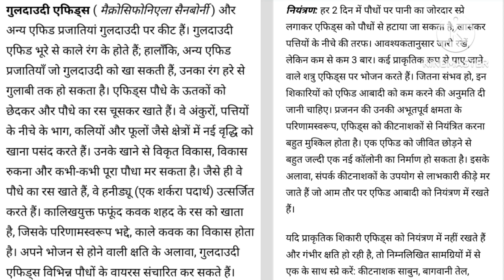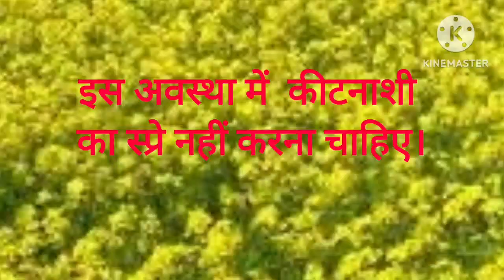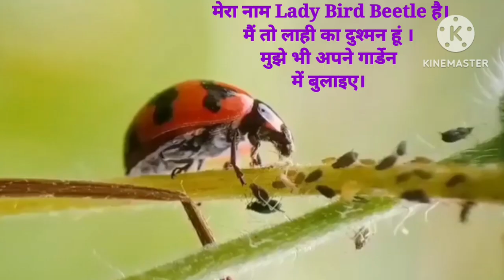लाही कीट (Aphids) से पौधों को कैसे बचाएं?Agri Vid Series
लाही (Aphids) कीट का नियंत्रण आसानी से कैसे करें?
How to save plants from aphids?
लाही या माहू कई महत्वपूर्ण फसलों पर आक्रमण कर उन्हें बेजान कर देते हैं। इनकी जनसंख्या कैसे तेजी से बढ़ती है यह आपके लिए भी एक रोचक विषय है। कीट वैज्ञानिक तो हैरान हैं इनके जीवन चक्र की विशेषता को जानकर।
इनका प्रबंधन आसान है मगर थोड़ी भी अनदेखी फसल को चौपट कर सकती है।
वैसे तो बहुत से रसायन उपलब्ध हैं मगर  कुछ इको फ्रेंडली उपाय भी इस वीडियो में बताए गए हैं।
Inspired by MANAGE, Hyderabad, BAMETI, Patna and the DAESI Programme.
Some photos for this video have been taken from esteemed sources such as Dreamstime, Pinarest, Pixabay, Freepik and reputed institutional websites with gratitude.